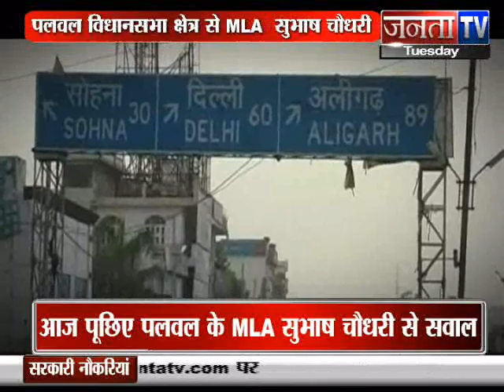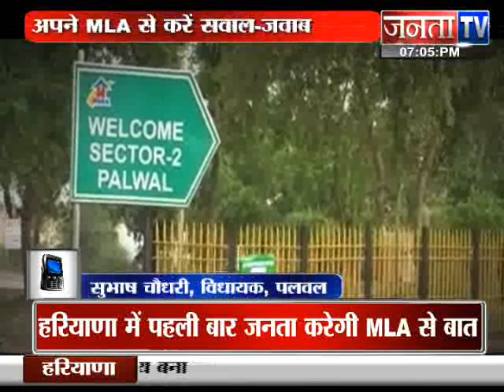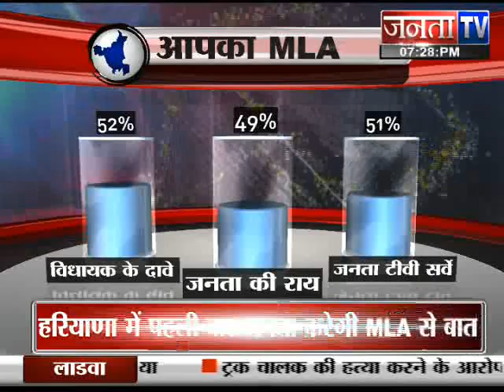Subhash Choudhary mla Palwal